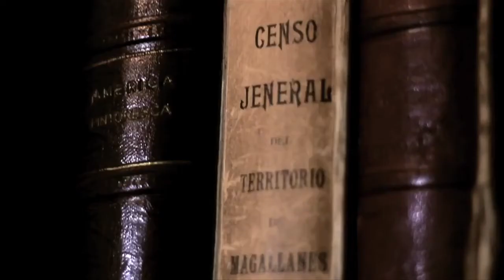Cartelera Cultural 10 abril 2014